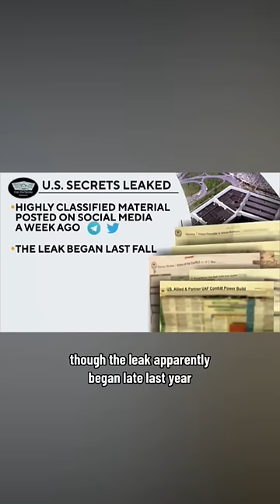FBI arrests Massachusetts airman in leaked documents probe